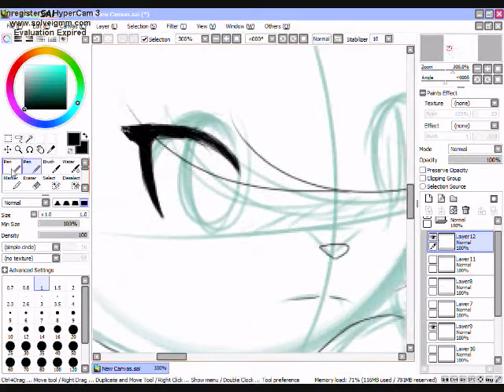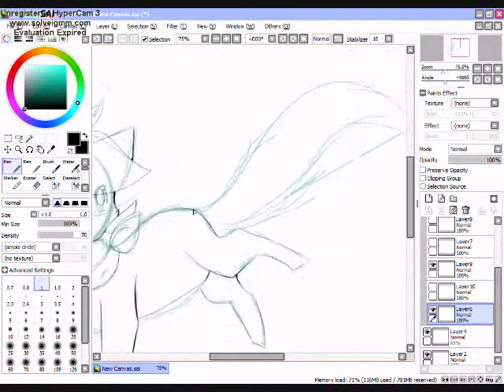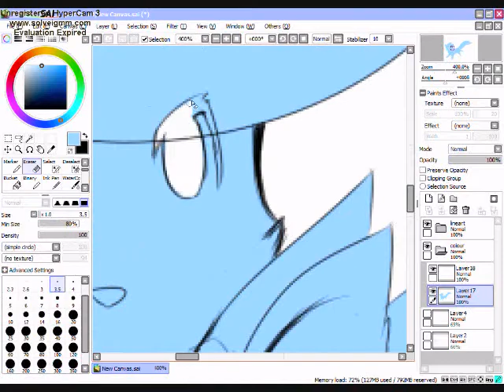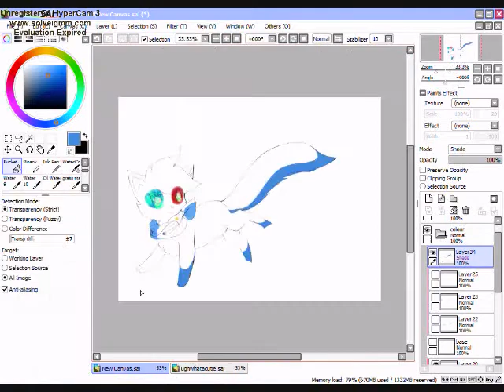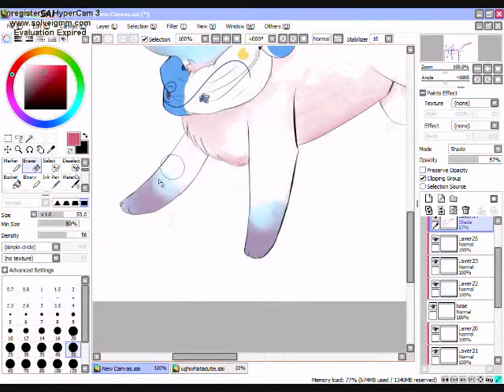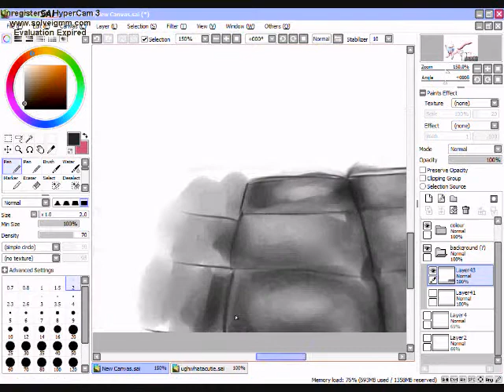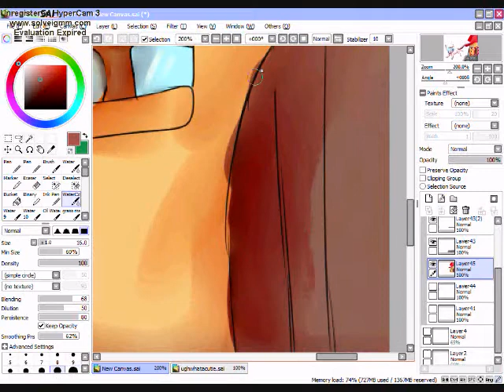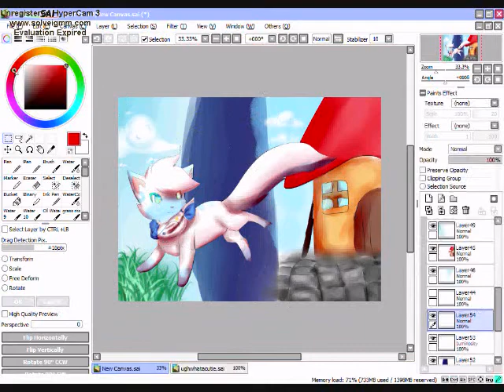Speedpaint: Imagine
Whooaaaaa whhoOOAAAAAAAAAAA this took long. way too long.

The animation in this video was inspiered by There she is!!